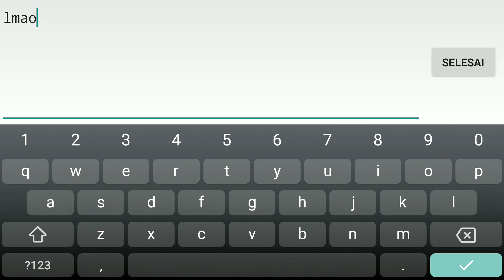message for anti rex 3000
bat soup is a good soup